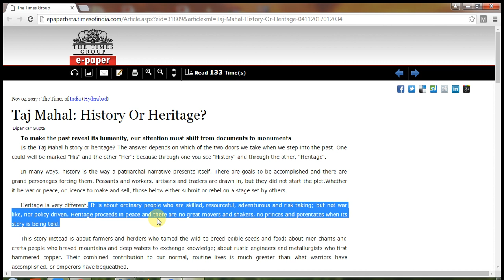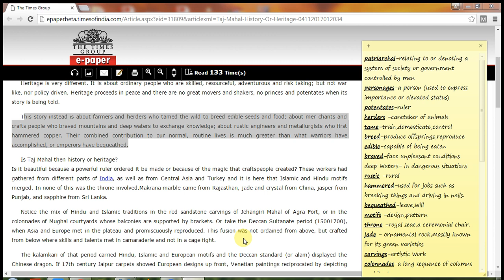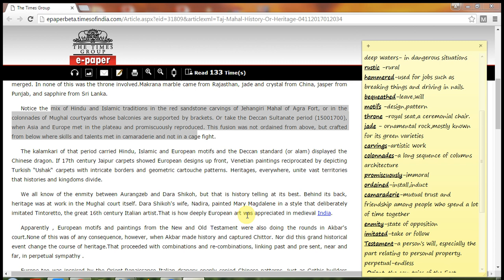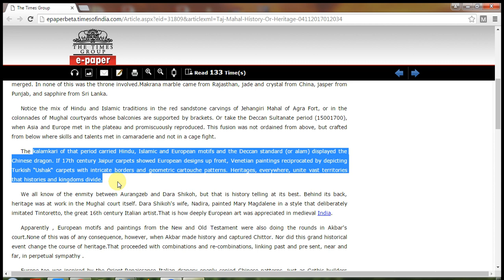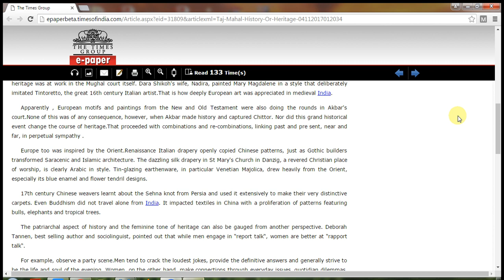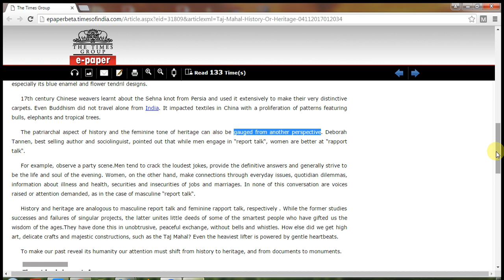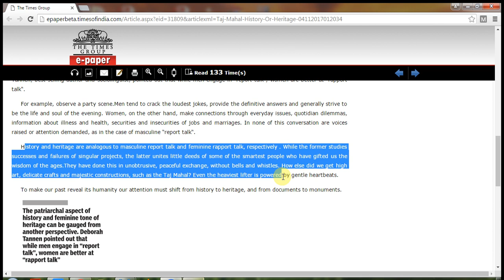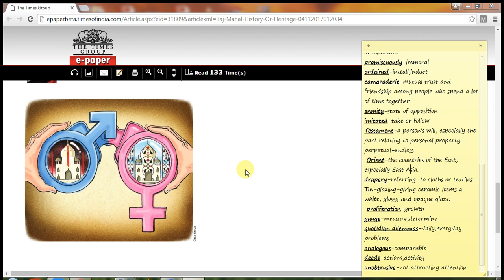Times Spark Scholarship Article-(Nov 4)IITaj Mahal: History Or Heritage?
Times Spark Article(4 nov)-Taj Mahal: History Or Heritage?